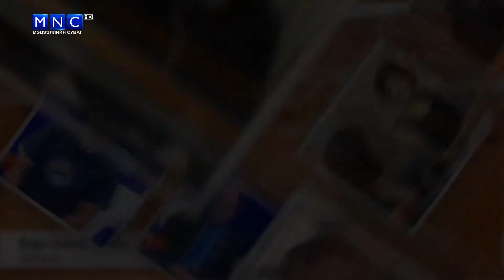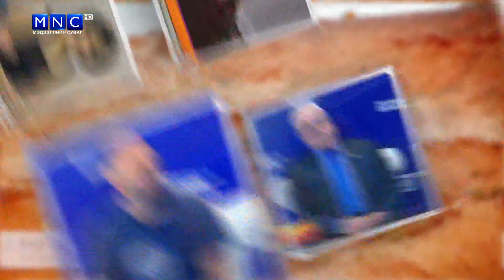MNC телевиз - Би Монголд Хайртай - Мануэль Ретамеро Испани улсын иргэн